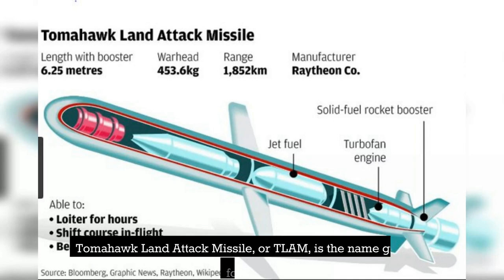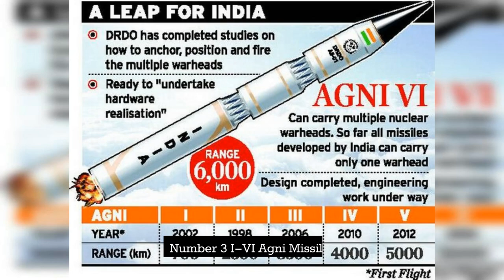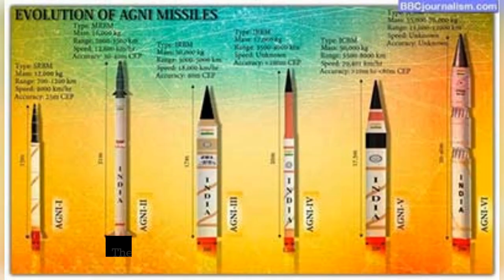The Top 10 Biggest Missiles in the World- Look at Their Deployment and Purpose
Welcome to our latest video on the Top 10 Biggest Missiles in the World! In this video, we'll take a closer look at some of the largest and most powerful missiles currently in existence, including their deployment and purpose.

Join us as we explore the technology behind these incredible weapons and the incredible engineering feats that have made them possible. From intercontinental ballistic missiles to cruise missiles, we'll cover a range of missile types and examine the unique features that set them apart.

We'll also dive into the history behind each missile, discussing their development and deployment over the years. You'll learn about the countries that possess these missiles and how they are used for both defensive and offensive purposes.

This video is perfect for anyone interested in military technology, engineering, or global politics. Whether you're a student, a history buff, or just curious about the world around you, you won't want to miss this fascinating look at the biggest missiles in the world.

So sit back, relax, and join us as we count down the Top 10 Biggest Missiles in the World and explore the incredible technology behind these awe-inspiring weapons.